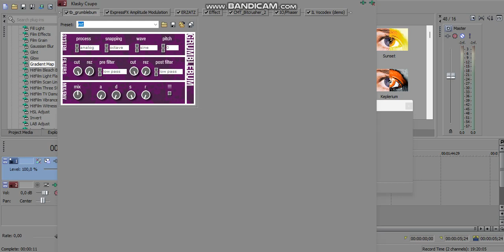How to Make Sovietup V6